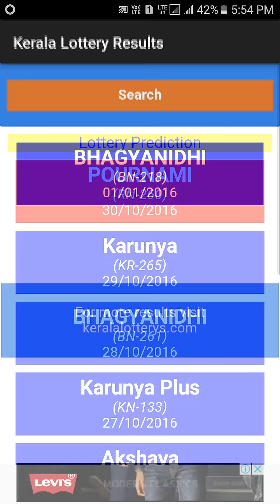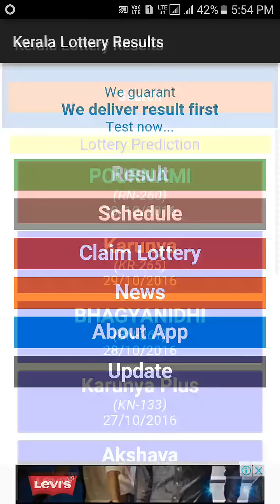Kerala lottery Results and Guessing Number